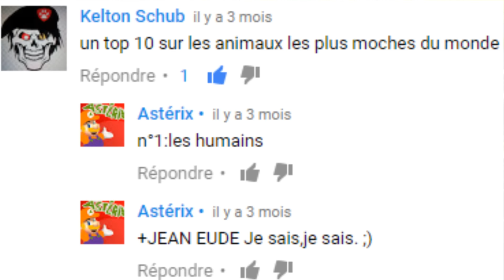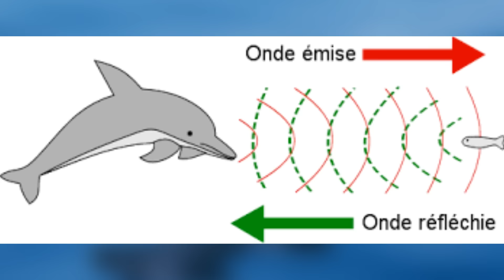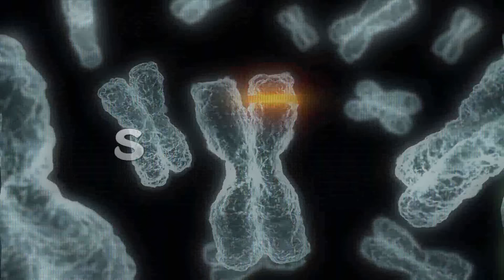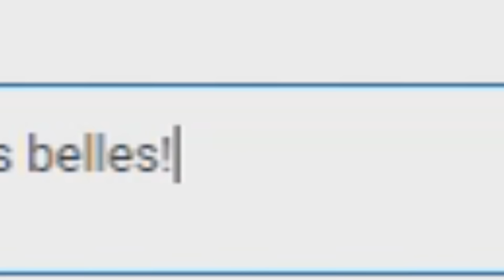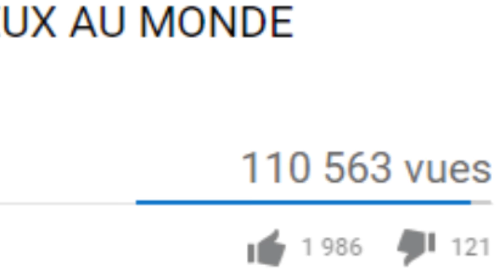TOP 10 DES ANIMAUX LES PLUS MIGNONS AU MONDE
Nouveau top 10 sur cette fois-ci les animaux les plus mignons au monde!  Partage la vidéo si tu l'as aimée et n'oublie pas le petit pouce bleu qui fait toujours super plaisir! :D

Les deux dernières vidéos :

( TOP 10 DES OEUVRES D'ART LES PLUS CHÈRES AU MONDE )

( TOP 10 DES OBJETS AVEC LE PLUS DE BACTÉRIES )

Et si vous aimez vraiment les animaux, ma première vidéo sur les 10 animaux les plus dangereux au monde est disponible juste ici

Si tu as lu toute la description merci à toi! Ecrit un commentaire avec cette phrase → J'ai trouvé cette description plutôt CHOUETTE :P